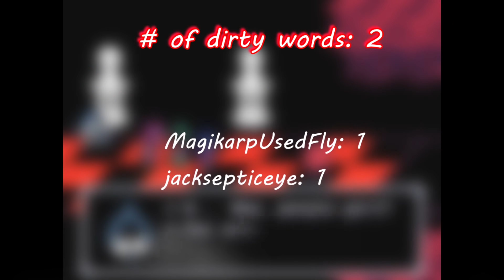Gamers Reactions to K.Round | Deltarune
Here with you "Gamers React Comp". In this video you will see some of the reactions to  K.Round in the game called Deltarune.